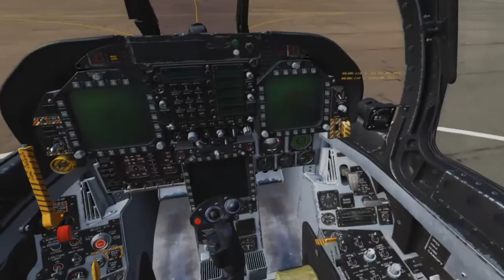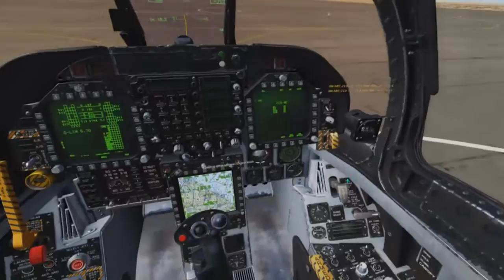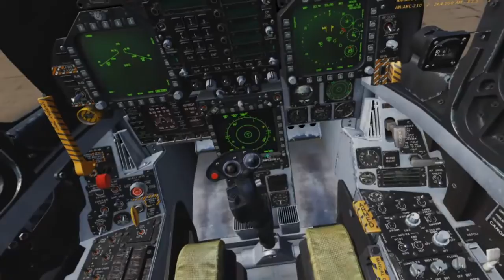F18 quick noob sortie